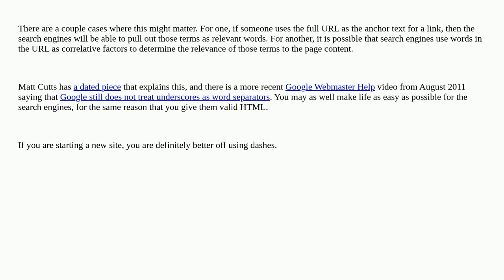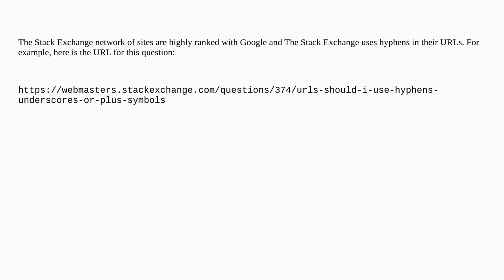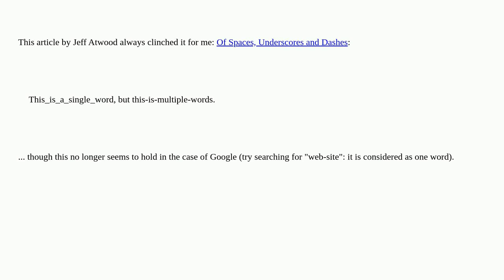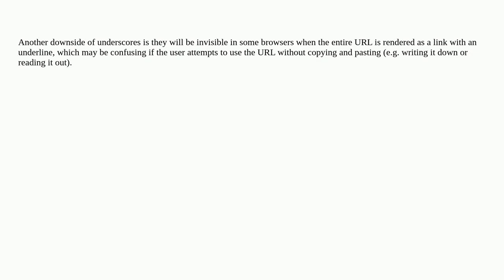Webmasters: URLs: Should I use hyphens, underscores or plus symbols?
URLs: Should I use hyphens, underscores or plus symbols?

A special thanks goes out to the awesome community

  url best-practices seo